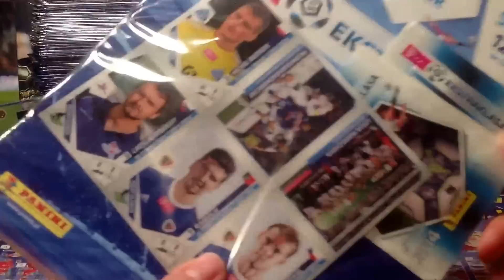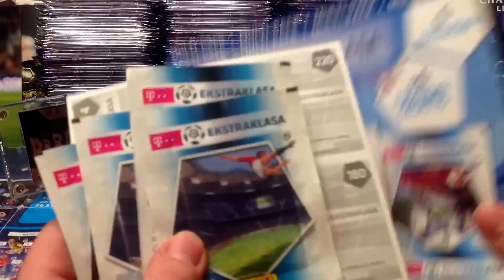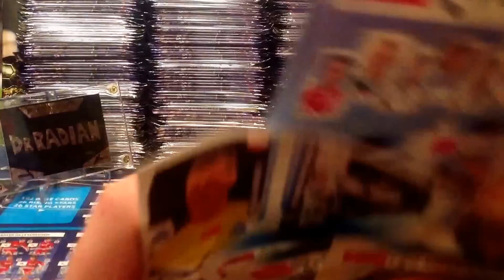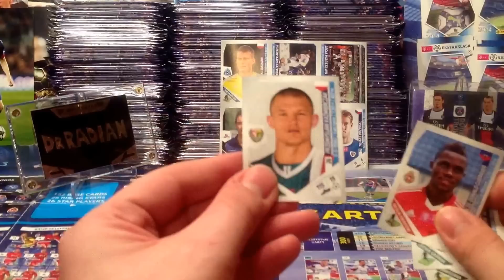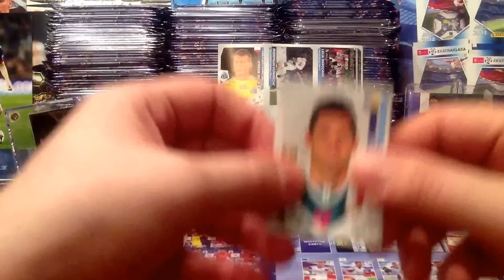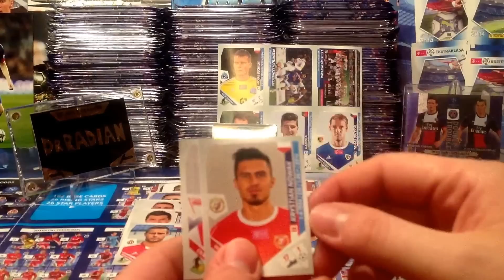MULTI-PACK EKSTRAKLASA 2014: PANINI LECI W...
To co ostatnio wyrabia PANINI nie miesci mi sie w glowie...